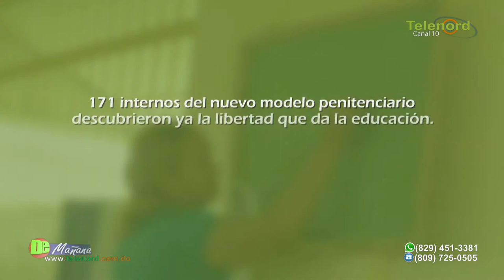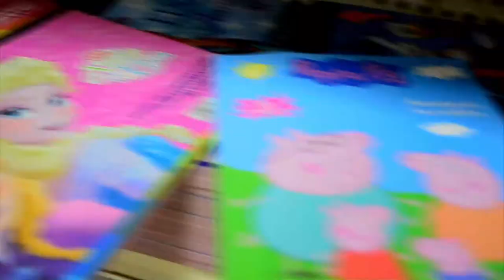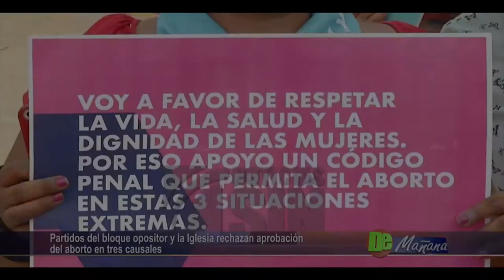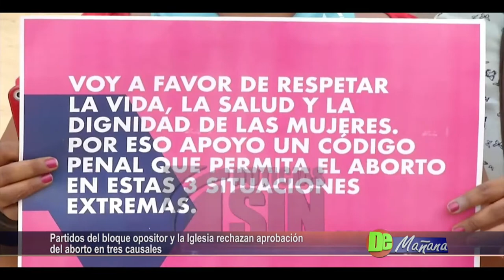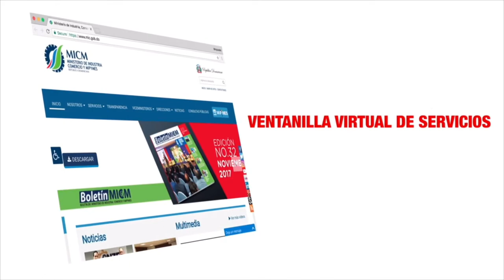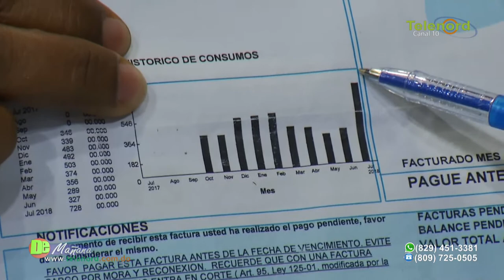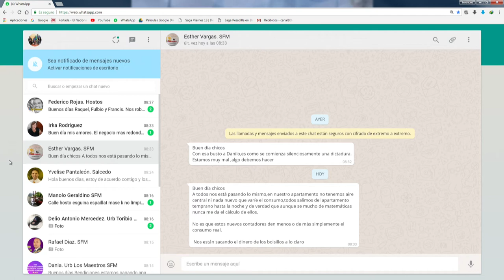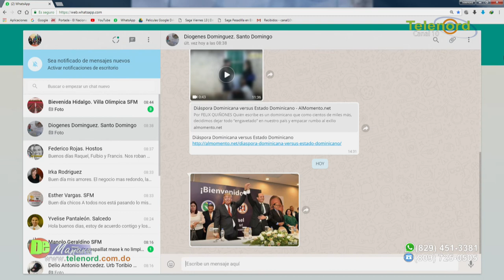DE MAÑANA 25/07/18